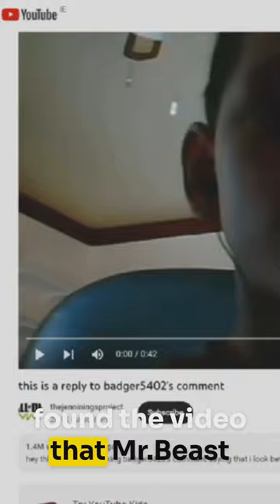The shoutout that blew up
Can I have my shoutout now mrbeast ? A million subscribers would be nice.